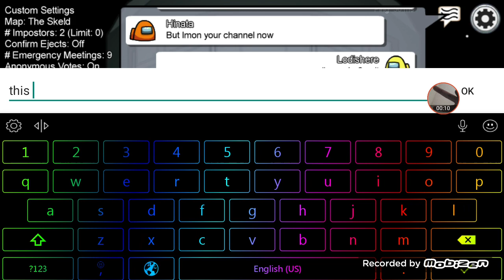I love you man I hope to see you :D